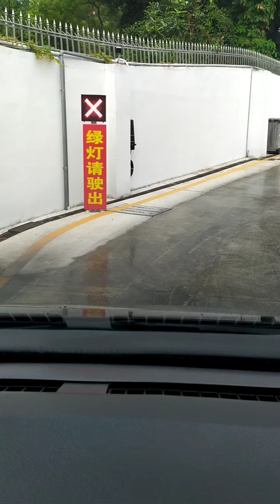Car Wash in Shatoujiao Shenzhen China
Car Wash in Shatoujiao Shenzhen China. Free car wash for getting fuel.